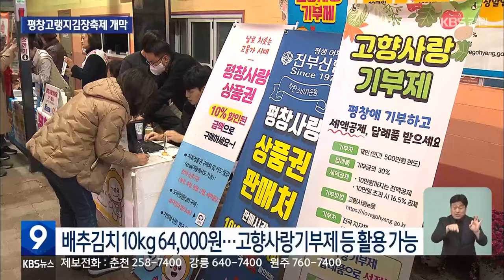평창고랭지김장축제 개막…“몸만 오세요!” / KBS 2024.11.08.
[앵커]

 본격적인 김장철을 맞아, 평창고랭지김장축제가 오늘(8일) 시작됐습니다.

 김장에 필요한  모든 재료와 도구가 현장에 있어서, 몸만 가면 됩니다.

 이현기 기자가 다녀왔습니다.

 [리포트]

 소금에 잘 절여진 배추가 놓여있습니다.

 배춧잎을 한장 한장 넘겨가며 빨간 양념을 칠합니다.

 어느새 김치가 완성됩니다.

 평창고랭지김장축제의 모습입니다.

 배추부터  고춧가루, 장갑, 앞치마까지 다 준비돼 있습니다.

 [김진아/인천시 서구 : "일단 여기 다 되어 있는 거 편하고요, 맛도 있고. 되게 맛있어요, 먹어 보니까. 또 재밌어요, 밖에 나와서 하니까. 엄마, 아빠랑 나와서 하니까 너무 재밌어서 오고 있어요."]

 축제장에선 수십 년 김장 경력을 지닌 할머니가 양념 바르는 걸 도와줍니다.

 어린이 손님도 별 어려움 없이 김장을 체험합니다.

 [임주완/경기도 하남시 : "여기 사이에다가 양념을 발라가지고 무쳤어요. (해보니까 어때요?) 재밌었어요."]

 축제 참가 비용은, 배추김치 10kg 64,000원.

 여기에  고향사랑기부제와 지역상품권을 이용하면 좀 더 저렴한 가격에 김장을 할 수 있습니다.

 김치는 직접 가져가도 되고, 택배를 이용해도 됩니다.

 축제장에는 이렇게 택배 출장소가 꾸려졌습니다.

담근 김치를 현장에서 집으로 부칠 수 있고, 가족들에게 선물로 보낼 수도 있습니다.

 평창김장축제는 이달(11월) 17일까지 계속됩니다.

 올해 준비한 물량은 배추와 알타리 무 200톤입니다.

 [최기성/평창고랭지김장축제위원장 : "일회용 모자부터 장갑, 앞치마까지 모든 게 준비가 돼 있어서 몸만 오셔서 김장하시고 김장 끝나서 택배로 현장에서 바로 또 보낼 수 있습니다."]

 서둘러 김장 체험을 끝낸 관광객들은 월정사나 대관령 양떼목장 등 주변의 관광지로 발길을 옮겼습니다.